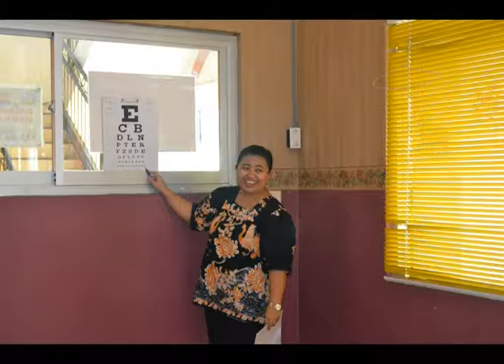Doctor Visit on IVY School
[November 2016 at IVY School, Royal Residence B5-111]